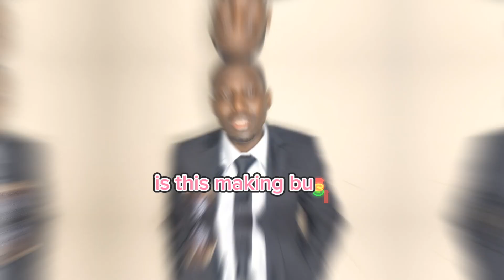HOW TO EARN MILLIONS FROM SELLING JUICE WITH LITTLE CAPITAL